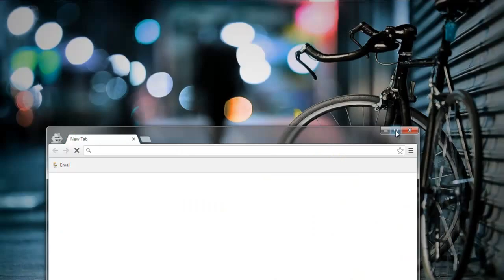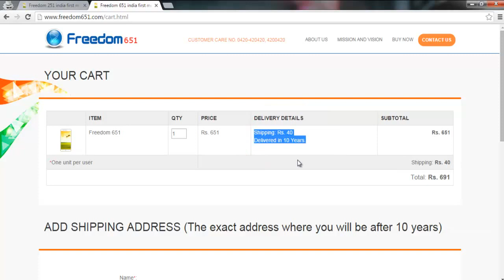Freedom 251 vs.Freedom 651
Now Lunch Freedom 651 LOL

Its just for Fun don't take it Serious